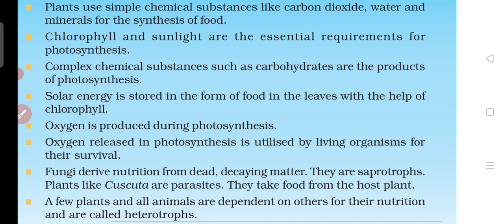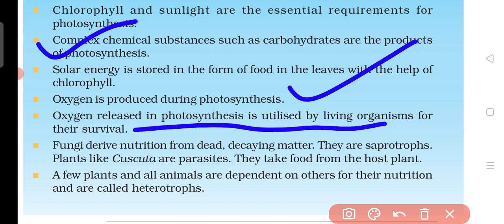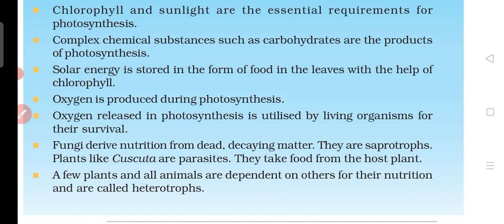Nutrition in Plants class 7 Full Summary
ncert class 7th science chapter 2,
ncert science class 7 chapter 2 in hindi,
digestion in amoeba,
absorption in digestive system class 7,
absorption by small intestine,
digestion in human class 7,
human digestive system class 7 in english,
class 7 human digestive system,
human digestive system class 7 in hindi,
digestive system of human body class 7,
digestion in human beings class 7,
digestive system,
human digestive system,
stomach function class 7,
digestion in small intestine class 7,
digestive system in human,
digestive system in humans

Nutrition in Animals Class 7:
In today's Class 7 Science Sprint session in Chapter 2, we discuss Nutrition in Animals. The aspirants are advised to watch the entire video lecture for a better understanding of this Nutrition in Animals Class 7 NCERT Ccience. This session will mainly be around the most important topic of Nutrition in Animals.

Nutrition in Animals
Nutrition in Animals NCERT
Nutrition in Animals hindi
The NCERT solutions for class 7 science chapter 2 Nutrition in Animals is one of the most crucial chapters in class 7 science. Heat is a very basic topic that is necessary for the students to understand to score well in the exams and to face bigger challenges in the future.

Our goal in this session of 'Nutrition in Animals Class 12 NCERT' is to introduce some of the interesting facts of Nutrition in Animals that may be helpful for students in learning about class 7 science.

Topics Covered in this Session:
1. Nutrition in Plants Introduction
2. Different ways of taking food
3. Digestion in humans Introduction
4. The Mouth and the Buccal Cavity
5. The Food Pipe or Oesophagus
6. The Stomach
7. The Small Intestine
8. The Large Intestine
9. Digestion in Grass Eating Animals
10. Feeding and Digestion in Amoeba